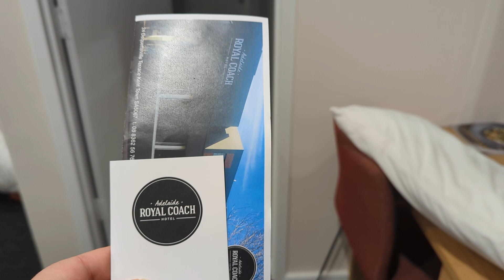Royal coach Adelaide check in to room.